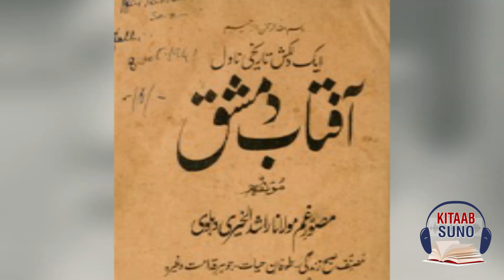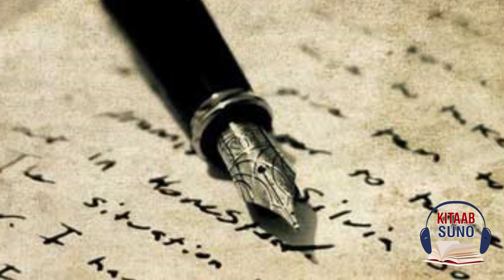AlIama Rashid Ul Khairi Biography Urdu/Hindi |Writers Biography | Kitaab Suno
Musavire Gham AlIama Rashid Ul Khairi is one of the most celebrated literary names of Urdu literature. He is the pioneer of Urdu short stories. He served a lot for the education of Muslim women.  He saw the oppression of women, their physical and mental imprisonment, and how they were deprived of their rights and he wanted to do something about it.